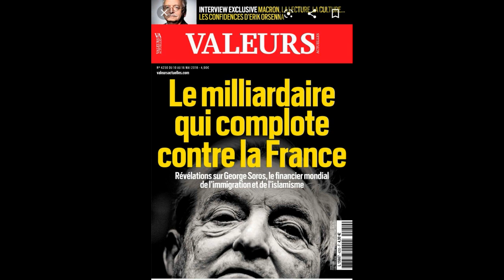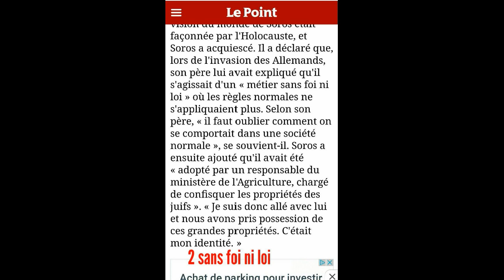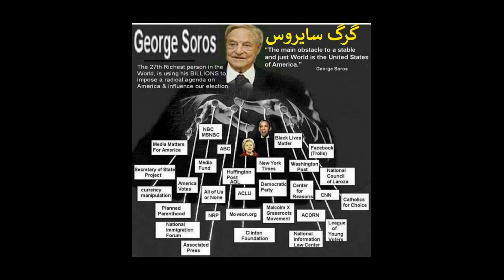Piers Corbyn, affirme Bill Gates & George Soros sont derrière le coronavirus